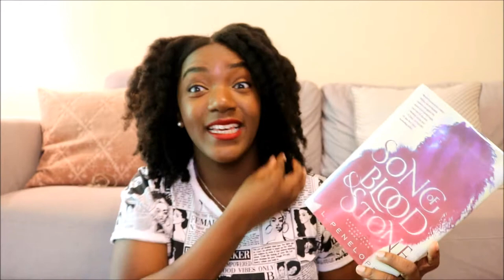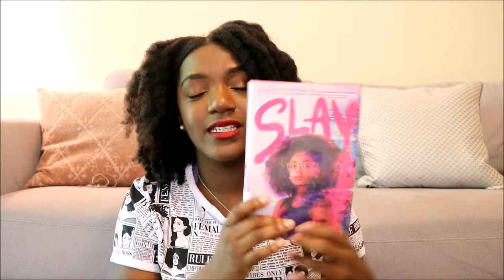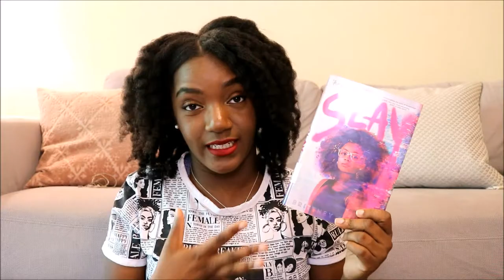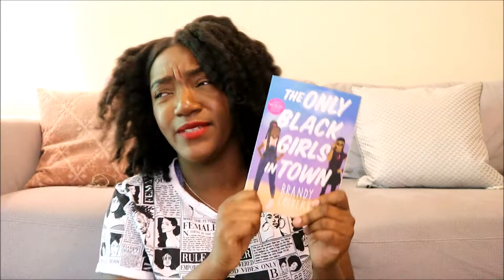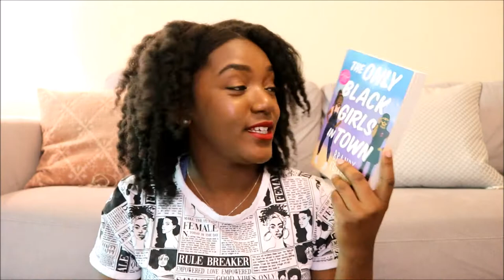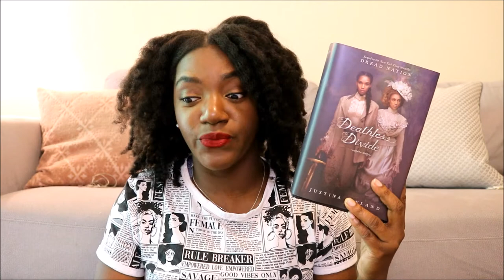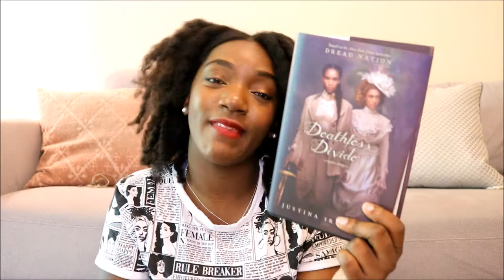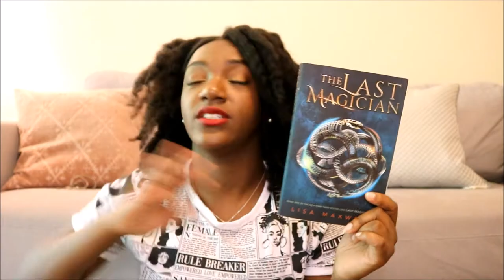February and March Wrap up 2020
February and March Wrap Up 2020 Blackathon Wrap

Books mentioned:
Song of Blood & Stone - L. Penelope
Slay - Brittney Morrison
Deathless Divide - Justina Ireland
The Only Black Girls in Town - Brandy Colbert
The Last Magician - Lisa Maxwell
The Hand on the Wall - Maureen Johnson